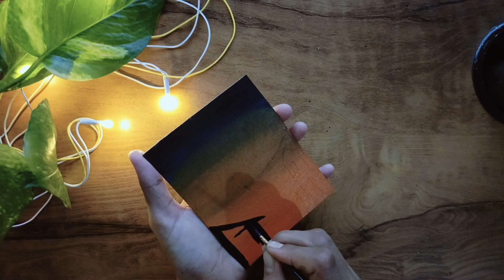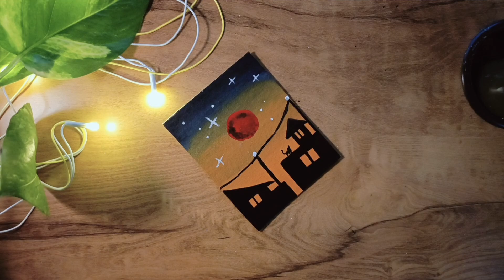Easy Acrylic painting technique || Acrylic painting tutorial for beginners || how to paint ✨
How to paint step by step for beginners ✨